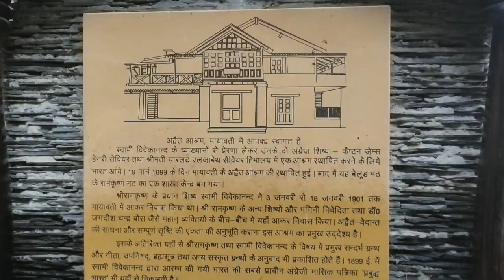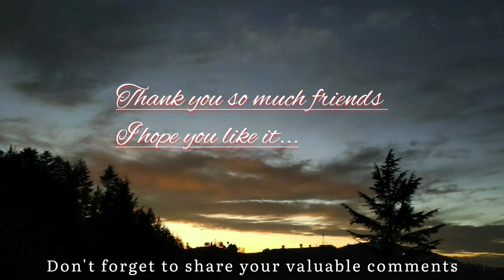Second Vlog Highest point of lohaghat | Mayawati tour❤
Hey guys its me Digvijay Singh.
I am from Lohaghat (Uttarakhand).
This is my second youtube vlog.
Today's vlog is all about Advait Ashram of Mayawati which is located 22 km from Champawat and 9 km from Lohaghat, this ashram is situated at an altitude of 1940 meters. Mayawati shot into prominence after the Advait Ashram was established here. The ashram attracts spiritualists from India and abroad.

Swami Vivekanand on his third visit to Almora in 1898, Swami Vivekanand decided to shift the publication office of ‘Prabuddh Bharat’ from Madras to Mayawati, from where it is published since then.

On request the Ashram provides board and lodging to visitors. There is also a library and a small museum at Mayawati.

I upload hindi vlogs here on my youtube channel.
theVj vlogs
TheVJvlogs
theVJvlogs
theVJ vlogs
thevj vlogs

Advait Ashram of Mayawati
first vlog
my first vlog
Vlog start kaise kare
how to start vlog channel in 2022
how to make vlogging channel
vlogging for beginners
edit vlog like manoj dey
how to do vlogging setup

Equipment i used are one  mobile phone , one selfiestick and little confidence.😊😊